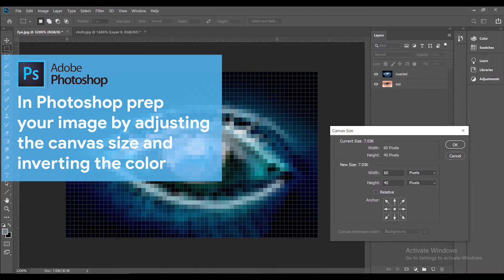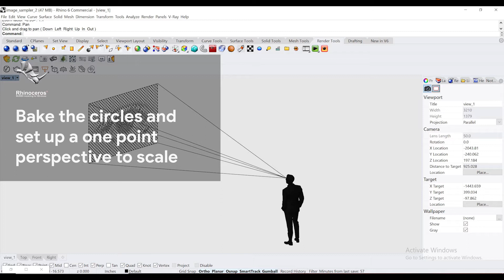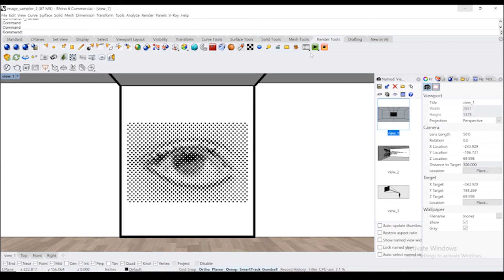Rhino Tutorial: Perceptual Shift (Grasshopper Image Sampler)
This video shows the process to 3D model a half-tone anamorphic sculpture using Rhino and Grasshopper.